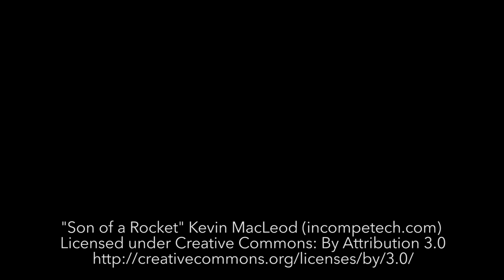Inside 92Y, Ep 5: Ice Cream, Blondie & Perez, Oh My!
Inside 92Y gives you the behind-the-scenes scoop on what's going on at 92nd Street Y. And we give extra meaning to scoop this week, as we bring you to an ice cream social we had with Coolhaus and Ample Hills Creamery. We also show you how 92Y brings music education to NYC students, tell you the 5 things we learned about Blondie, and share Perez Hilton's best advice.